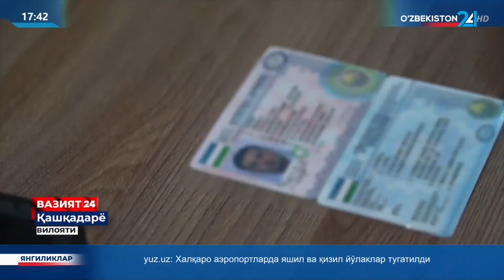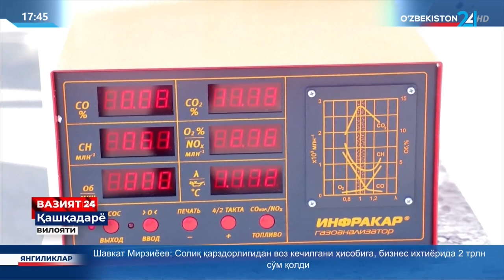Vaziyat 24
©️ "O‘zbekiston 24" telekanali "Vaziyat 24" ko‘rsatuvi